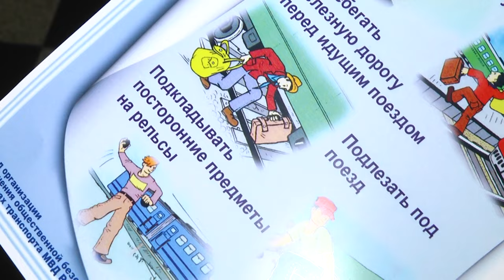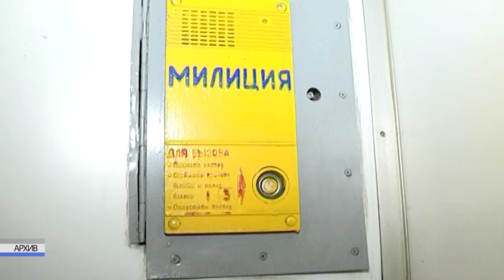2023-10-25 Акция на железнодорожном вокзале «Пассажир».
В целях предупреждения преступлений и правонарушений на объектах железнодорожного транспорта сотрудниками УВД Брестского облисполкома совместно с Белорусской железной дорогой проводится акция «Пассажир». Её цель – обеспечение общественного порядка, личной и имущественной безопасности пассажиров на железнодорожных станциях, остановочных пунктах, в поездах международных, межрегиональных, региональных и городских линий. Во время проведения акции милицией организовано сопровождение максимального количества поездов, следующих в вечернее и ночное время, увеличится плотность нарядов на вокзале станции. А сегодня на Брестском вокзале правоохранители раздавали информационные листовки.
*Наши контакты:*
✅Телефон горячей линии:
54-63-67